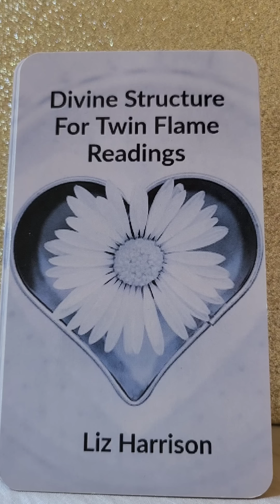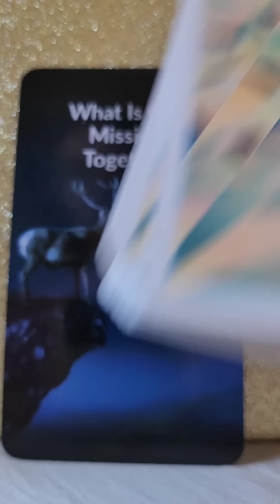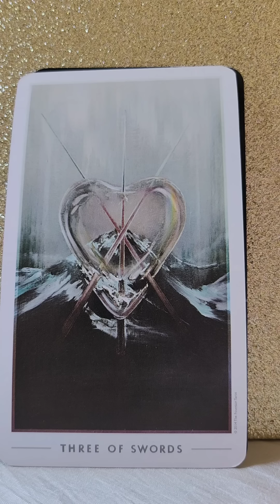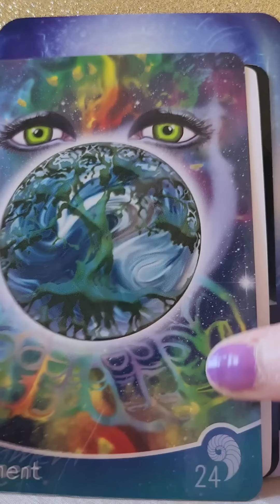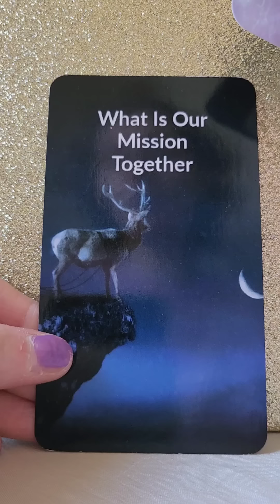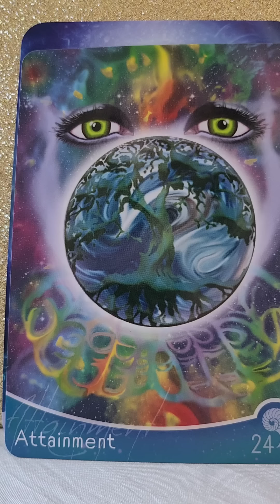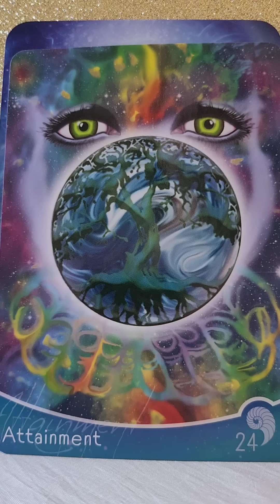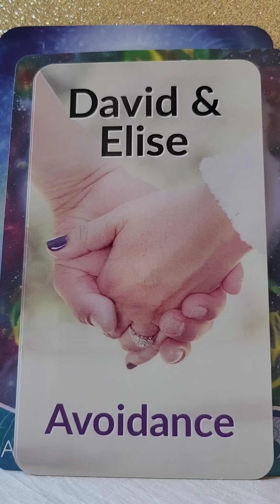Twin Flames 💑 To Live And Love ❤️ What Is Your Mission Together?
💛 Power Couples Twin Flame Love Oracle by Liz Harrison
💛 Eternal Seeker Oracle by Pamela Steele
💛 Sacred Spirit Reading Cards by Anna Stark